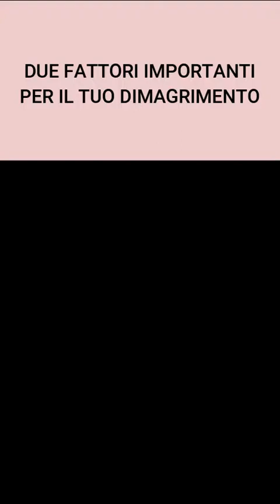Un fattore da considerare quando si vuole dimagrire | Ela Workout | Elaine Barbosa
Ci sono alcuni blocchi che impediscono le donne di rimanere toniche e snelle che spesso non vengono presi in considerazioni.

Quando hai la consapevolezza di alcuni fattori, puoi risolvere la questione, iniziare il corretto programma di allenamento e raggiungere la forma fisica in modo più leggero.

Potresti anche divertirti! :)